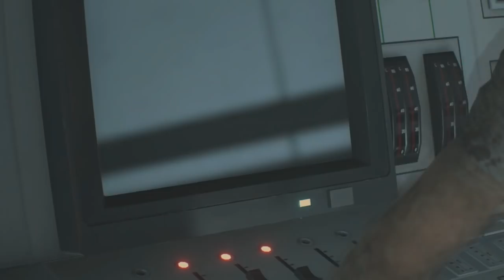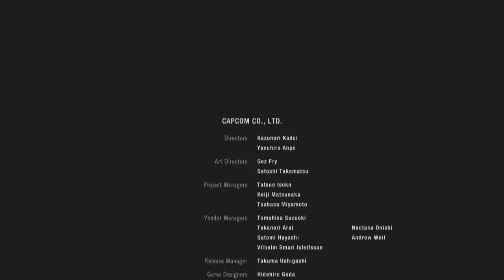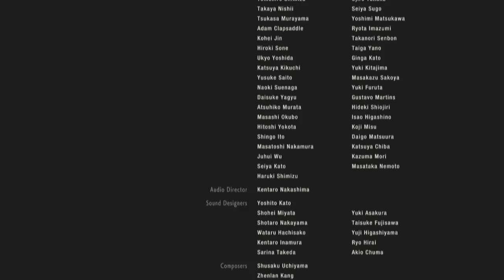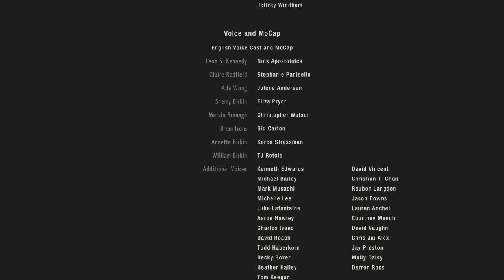Jugando Resident evil 2 Remake parte 16 - boss tyrant Final Campaña Leon